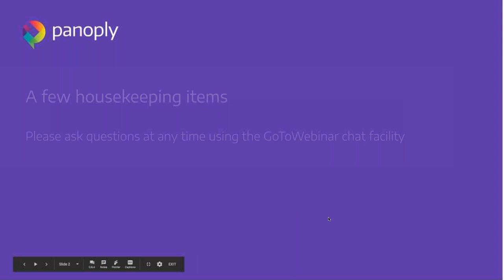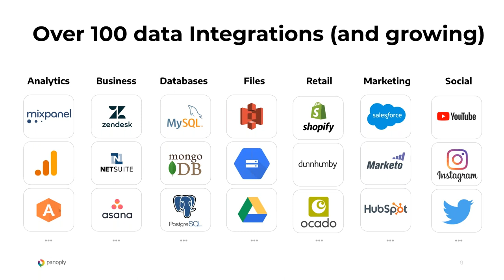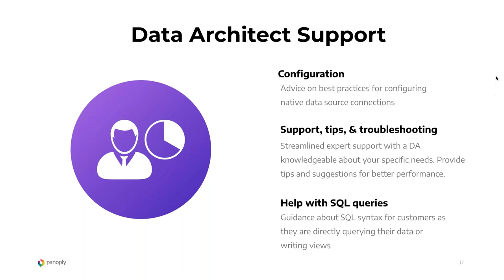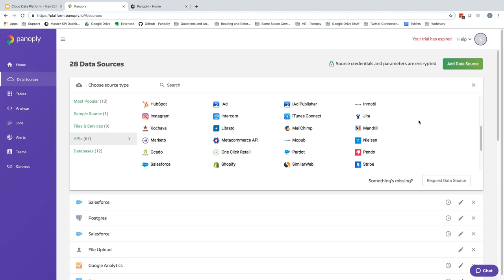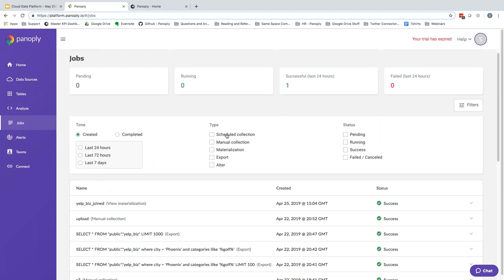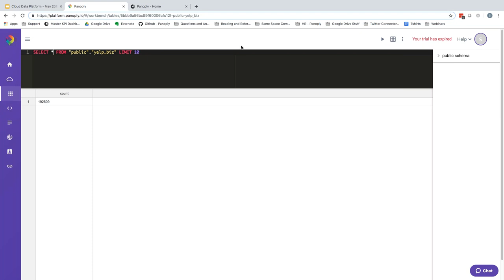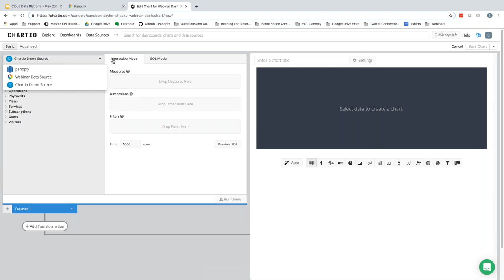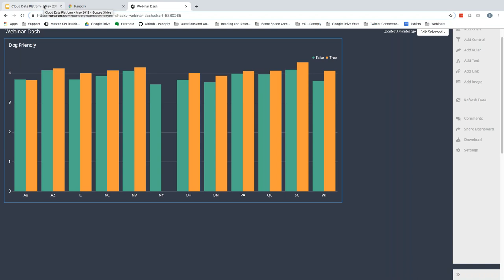See Panoply In Action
Wondering how fast it is to get up to speed with Panoply? Look no further! In this video we:
- Explain the value of a data warehouse and Panoply
- Start up a Panoply account
- Injest data in minutes
- Connect Chartio, a powerful business intelligence tool
- Build a basic dashboard